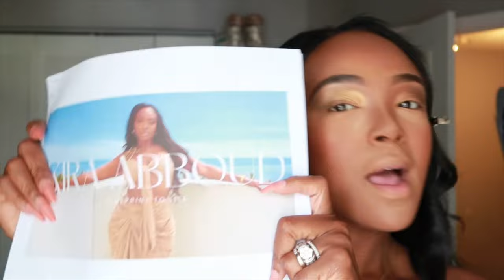GRWM FOR DATE NIGHT | JULY CATCH UP + LOTION + PERFUME + AMAZON FINDS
Hey Babes!

Turn this on while you’re getting ready! It’s a catch up session on everything in July so far!

OUTFITS I MENTION ❤️
I’m wearing a Medium in everything!
Green Plisse Dress
Pink Set; @divamodafashoncouture use code: DIVAKIRA

☀️ TAMARA RENAYE IS A VIBE: @TAMARARENAYE

SKIMS DUPE
PURPLE PLISSE SET
YELLOW CORSET (WEARING A 6-8)
ALL WHITE FASHION FINDS:
WEBSITE BLOGS TO CATCH UP ON 👀

FINAL LOOK:
Purse: @shopakira
Shoes: @primark

Looking to work with me?